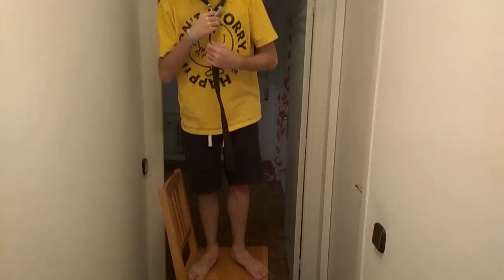Doormat: EL CUÑADISMO MATA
Antes de compartir bullshit en Facebook, piénsalo dos veces.